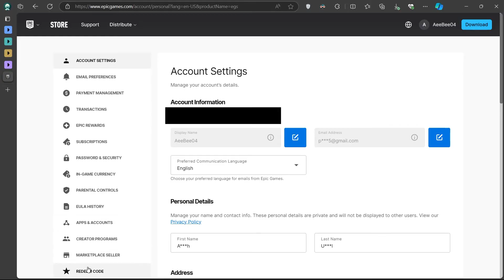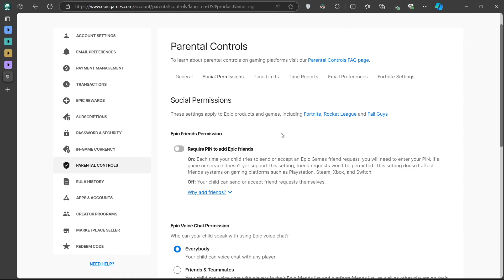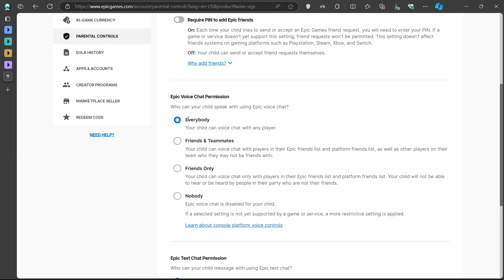How To Disable Parental Controls in Epic Games Launcher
A short tutorial on disabling parental controls for the Epic Games launcher on your PC.